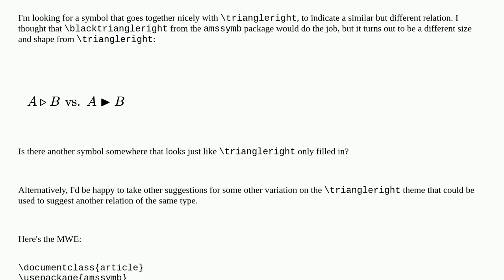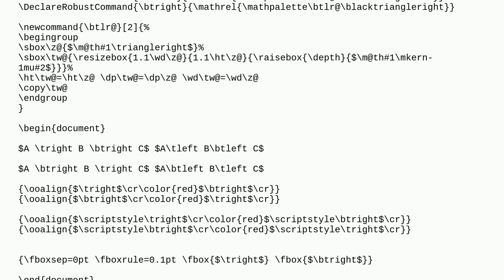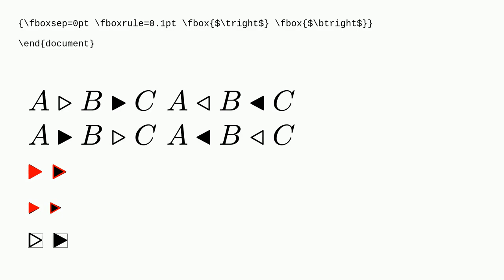A version of \blacktriangleright that looks the same as \triangleright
A special thanks goes out to the community

  symbols